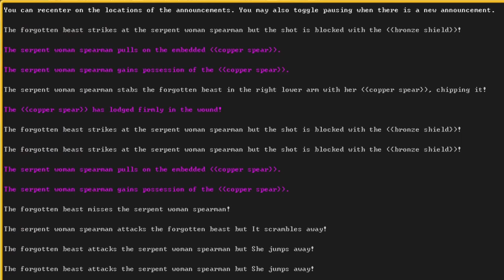Funny Dwarf Fortress Stories ~ Right in the Coal - Channelglazes 4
Welcome one and all to the Dimension of Destiny! We’ve got a good one for you this week, very combat heavy! Well ok, more pest extermination heavy. Well, not so much heavy as… present. Look, do you know how hard it is to get these dirty little rock chewers to do anything? We’ve got cats up to our eyeballs, Kol Kol keeps licking herself and no matter how many prickleberries I give Ngojo he just refuses to do any sort of mateship dance! Being a God is hard work.

Welcome to Crumpet Sounds, where we bring you the greatest stories ever told...or at least the greatest stories we can find! Our team of expert storytellers digs deep to uncover new narratives that will capture your imagination and leave you wanting more. And if you're a fan of Dwarf Fortress, well, we've got you covered there too! Join us on this epic journey as we explore the vast world of storytelling and bring our discoveries straight to your screen. Full steam ahead on this Dwarf Fortress Playthrough with unique narrative gameplay. Let’s play!

Special thanks to Alexis Toran for their work with the captions!

Music gathered from Epidemic Sounds:
Coal Miner's Reel - River Run Dry
Do Not Trespass - Trailer Worx
Epic Station - Jimmy Wahlsteen
Gravity Surge - Roy Edwin Williams
High Country - Roy Edwin Williams
Our Own Rhythm - River Run Dry
Sugar Grove - River Run Dry
Swept Off My Feet - Lindsey Abraham
What I Can't Recall - Constellate